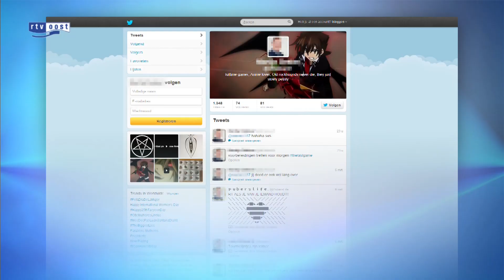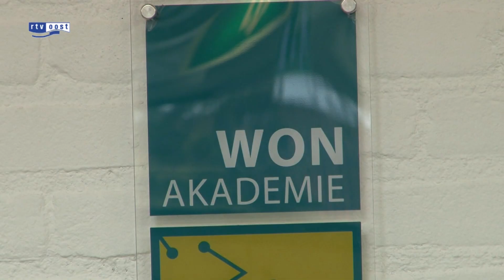Leerling De Waerdenborch aangehouden na dreigtweets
De politie heeft vannacht een 15-jarige leerling van scholengemeenschap De Waerdenborch van zijn bed gelicht en aangehouden naar aanleiding van dreigtweets op internet.
De Waerdenborch in Goor

De scholier zou hebben gedreigd met een vuurwapen te schieten op de schoollocatie aan de Gruttostraat in Goor. De openbare scholengemeenschap De Waerdenborch maakte bij de politie melding van de verontrustende berichten van de jongen. De politie neemt de dreigtweets hoog op en heeft de leerling verhoord. De woning van de jongen is doorzocht en er zijn spullen in beslag genomen.